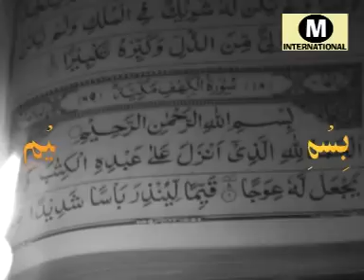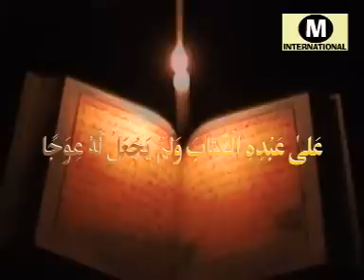Ameer Hasan Aamir | Tu Padhta Ja Quran | Noha 2009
Album:Behan Sina Pe Mera 2009
Tu Padhta Ja Quran
NohaKhuwan: Syed Ameer Hasan Aamir
Kalam: Nayyar Jalalpuri
Audio:Mayur Multi Track
Video:Mustafa Hadi
Label:M-International